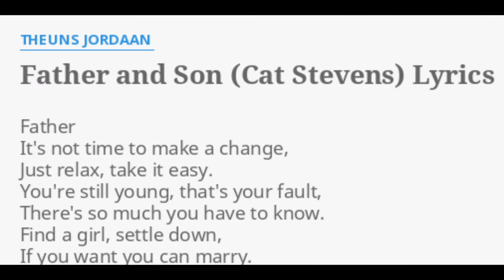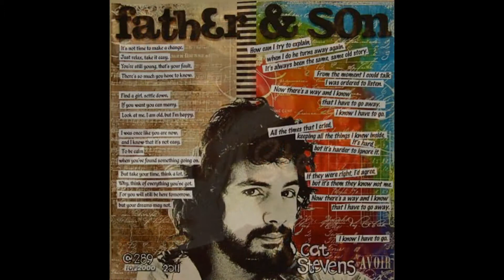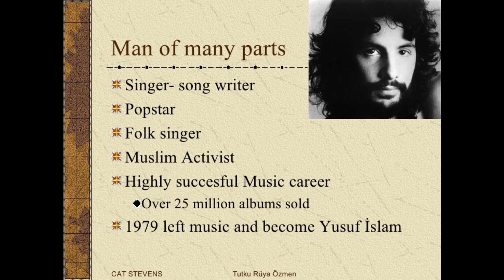Father & Son Cat Stevens Cover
Father & Son Cat Stevens cover : Musical Slideshow Video Presentation : Featuring images of the Great Cat Stevens / Yusuf Islam : All instrumental Tracks Keyboard work